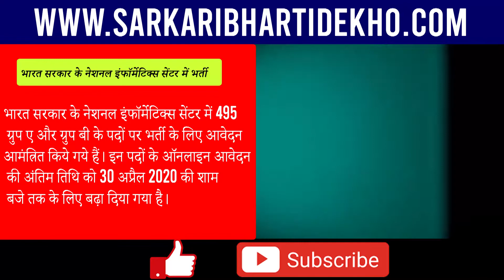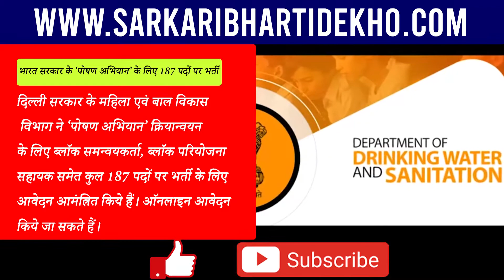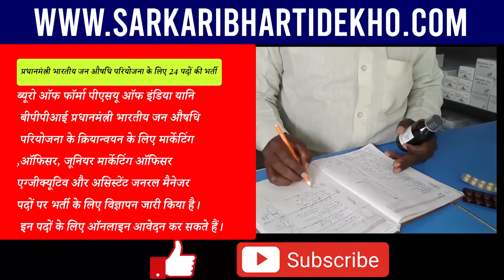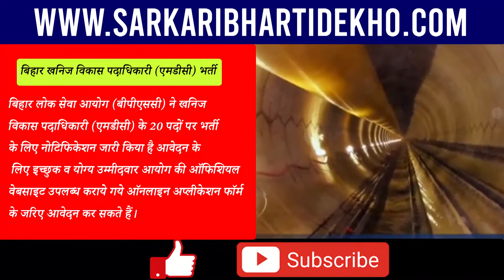Breaking News ! PM Modi news, Today Breaking News, Headlines | Government Jobs 2020 in India